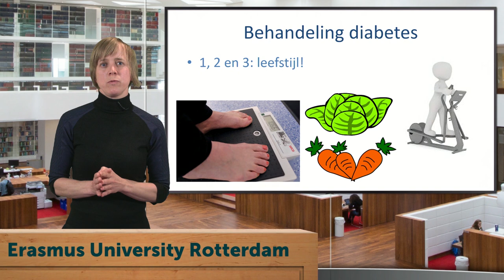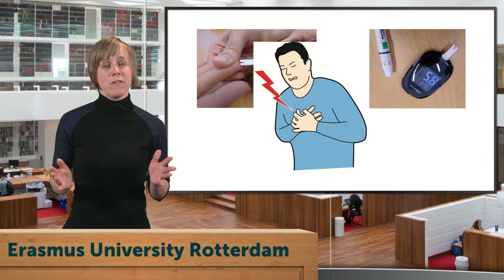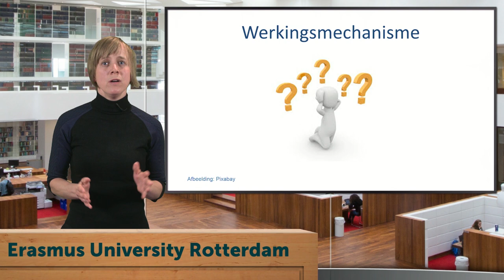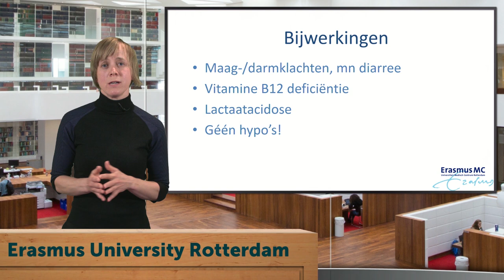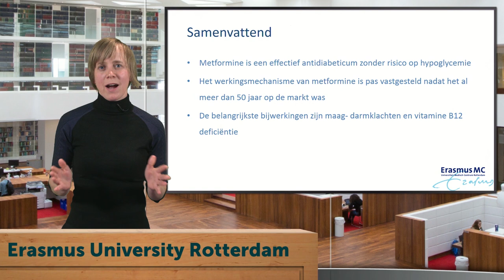Geneesmiddel van de week - Metformine